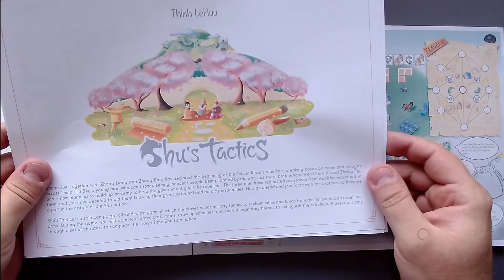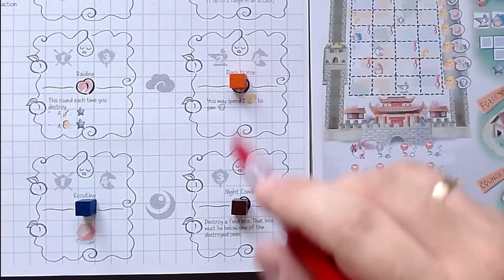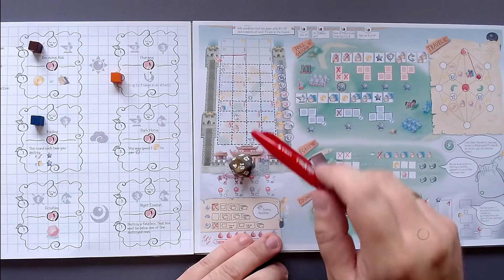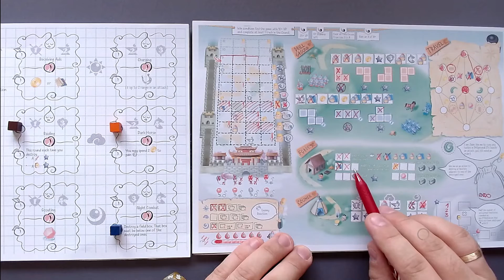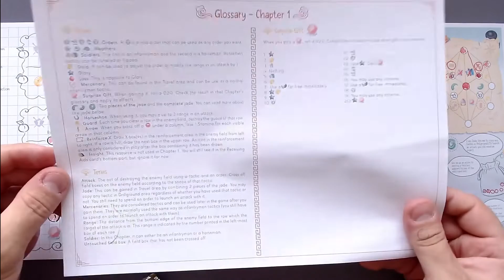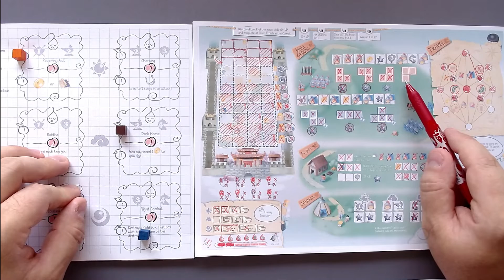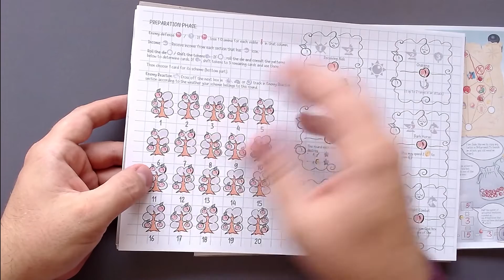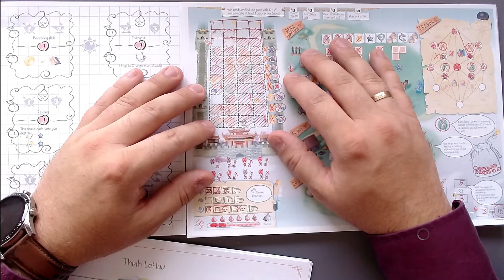Kickstarter Preview | Shu's Tactics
This is my preview of the board game 'Shu's Tactics' that will come to the crowdfunding platform Kickstarter in June, 2022. In this video, I will do an overview over the roll and write game and give you my review of it.
Shu’s Tactics is a solo campaign roll-and-write game in which the player builds military tactics to reclaim cities and lands from the Yellow Turban rebellious army. During the game, you will train your army, craft items, draw up schemes, and recruit legendary heroes to extinguish the rebellion. The player will play through a set of chapters to complete the story of the Shu Han nation.

Thanks to Thinh Lehuu for the preview files!

Timestamps:
00:00 Introduction
01:33 Story + How to Play
08:03 Playthrough of the First Mission
59:38 End of the Game and Scoring
01:02:00 Review of the Game
01:18:26 Special Message